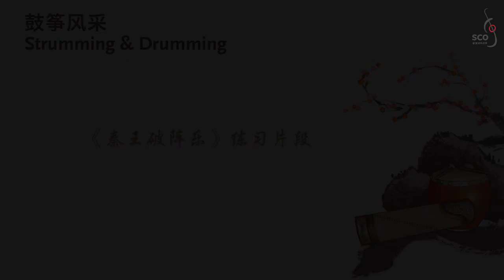The King of Qin in Battle - Ngoh Kheng Seng & Xu Fan / 《秦王破阵乐》练习片段 - 伍庆成&徐帆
“The King of Qin in Battle” Practice - Ngoh Kheng Seng & Xu Fan
《秦王破阵乐》练习片段 - 伍庆成&徐帆

16 & 17 Jan 2015 (Fri & Sat)
8pm
SCO Concert Hall
Conductor: Quek Ling Kiong
Guzheng/Vocal: Luo Xiao Ci
Percussion: Ngoh Kheng Seng, Xu Fan
Xiao (16 Jan): Yin Zhi Yang
Cello (17 Jan): Xu Zhong

2015年1月16及17日 (星期五及六)
8pm
新加坡华乐团音乐厅
指挥：郭勇德
古筝/演唱：罗小慈
打击乐：伍庆成、徐帆
箫(1月16日)：尹志阳
大提琴(1月17日)：徐忠